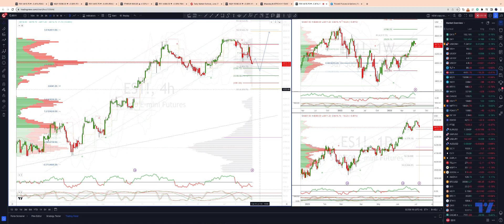Action Areas For The Trading Week Ahead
In this update we review the recent price action in the emini SP500 futures contract and identify the next high probability trading opportunity and price objectives to target
•Past performance not indicative of future results